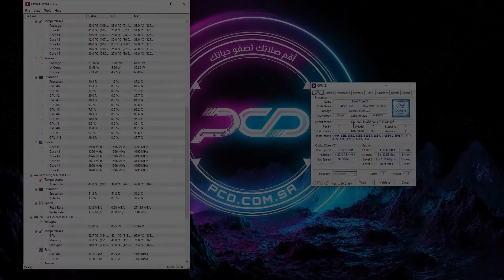فريمات لعبة ( Apex ) مع تجمعية 12400F + 3080TI على دقة 1080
GEFORCE RTX 3080Ti VENTUS 3X
ASUS PRIME B660-PLUS D4
RAM TEAMGROUB T-FORCE DELTA RGB DDR4 8X2 3200MHz
SAMSUNG SSD 980 NVMe M.2 1TB
DEEP COOL GAMMAXX GT A-RGB
FSP POWER SUPPLY 750W RAIDER 2
CASE MSI MAG FORGE 100R